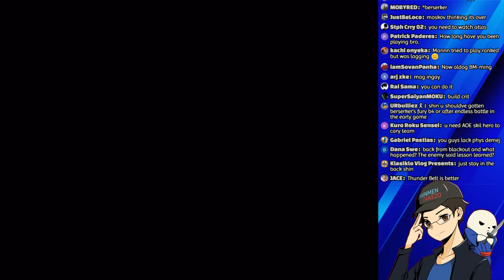🔴 The Escape From Epic HeII Continues! | Mobile Legends Shinmen Takezo Live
1. It is encouraged for everyone to chat in English so other people can understand you.
2. Be nice. no need to argue with others in the stream.
3. Avoid racist talks, religion, and even politics. No one wins.
4. Don't spam the same message over and over.
5. No advertising or posting links
6. Please respect everyone and listen to the moderators including the streamer

PC:
Headset - Logitech ???